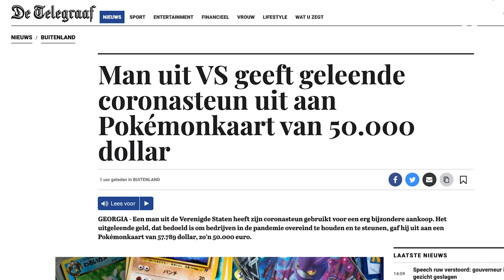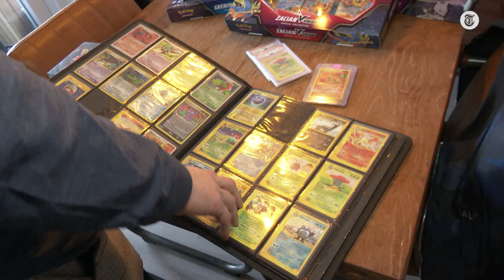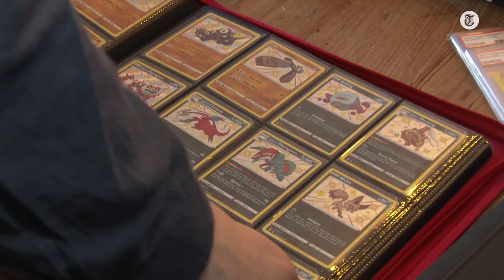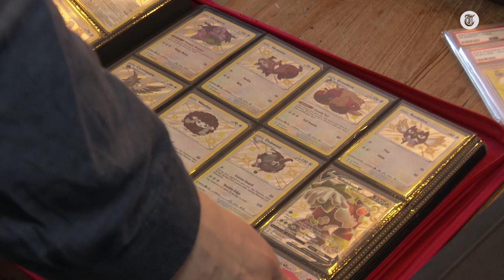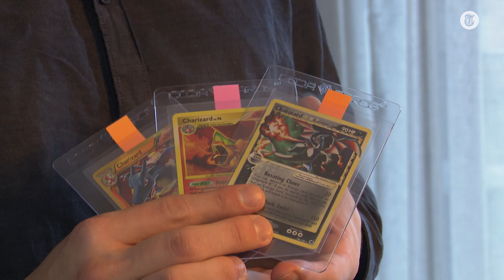'Deze Pokémon-kaart is zeker duizenden euro's waard'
Pokémonkaarten zijn nog altijd razendpopulair. De pakjes met plaatjes vliegen als warme broodjes over de toonbank. Sommige kaarten zijn inmiddels zelfs duizenden euro's waard.